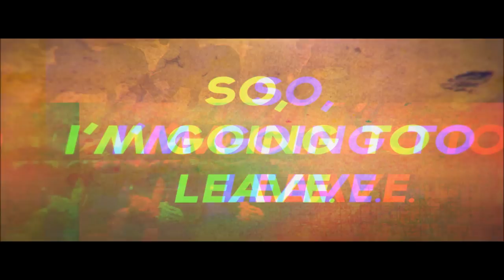The Absolutely True Diary of a Part-Time Indian (Sherman Alexie) (Book/Movie Trailer) HD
Book Trailer for the book "The Absolutely True Diary of a Part-Time Indian" written by Sherman Alexie and illustrated by Ellen Forney.

If the video is not available in your country, try using a proxy. I'll send you a copy.

Absolutely True Diary of a Part Time Indian
Mrs. Richardson Mrs. Beggarly Hidden Valley High School